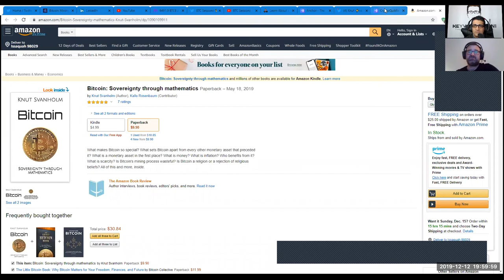TotalBitcoin #55: Knut Svanholm - "Bitcoin. Sovereignty through Mathematics".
Knut Svanholm, author of the book "Bitcoin-Sovereignty through Mathematics", joins me in this episode and shares his thoughts, knowledge, insights, perspectives, and vision in connection with a spectrum of fundamentally important topics:

Teaching Children the logical & ethical knowledge about the essence and origin of money & Bitcoin.
Absolute digital Scarcity & Hardest Money: Bitcoin.
Perfect monetary properties of Bitcoin
Hype-Cycles / Halvings / Stock-to-Flow-Ratio/Volatility of Bitcoin
Central Banks / Quantitative Easing&Inflation is Theft.
Social Consensus & Human Action
Lightning Network

Follow Knut on twitter: @knutsvanholm

Listen on anchor.fm: /thecryptoconomy

Let me know your thoughts, suggestions, questions, and ideas in the future.

Keyvan